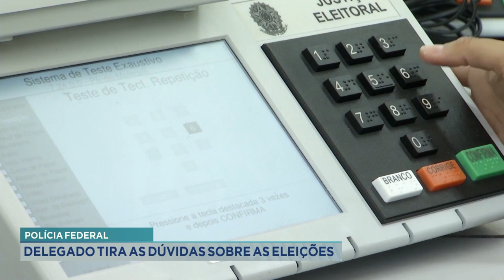Polícia Federal: Delegado tira as Dúvidas sobre as Eleições 2022.